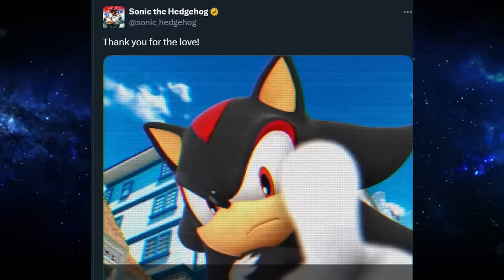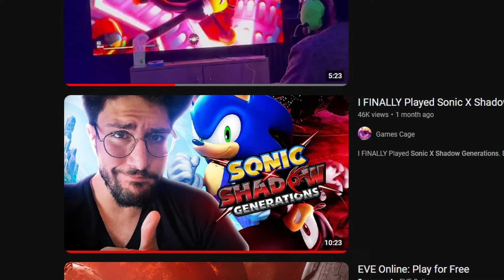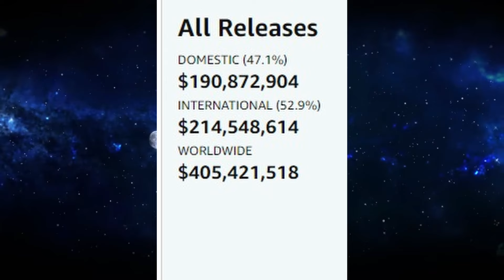Why Shadow Generations Is ABSOLUTELY Brilliant!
Sonic X Shadow Generations has done an INCREDIBLE thing!

Songs: Desert Dance Jazz edition.